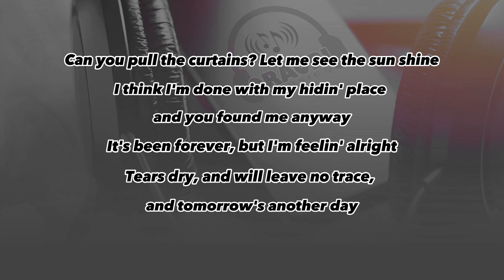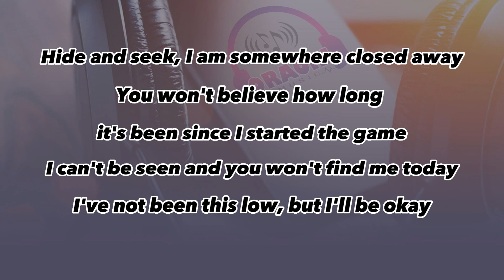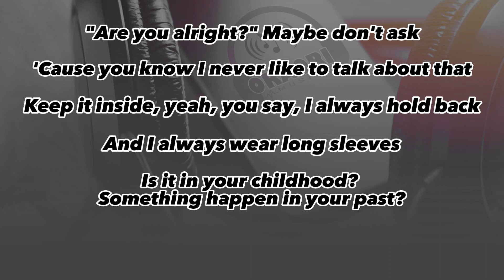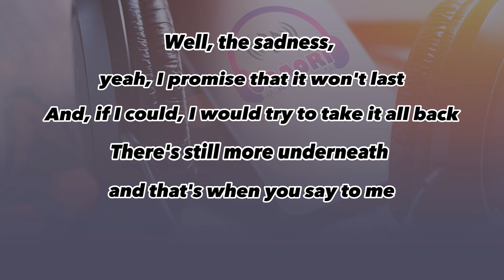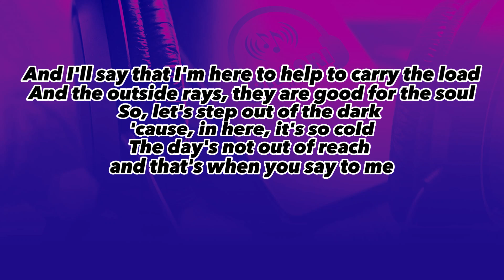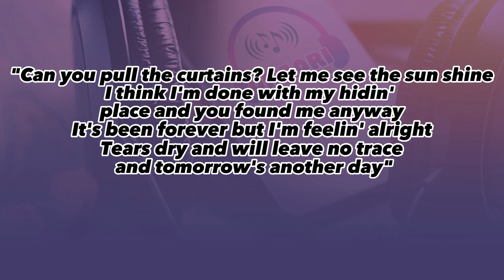Ed Sheeran - Curtains (Lyrics)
🎤 Lyrics:
[Intro]
Can you pull the curtains? Let me see the sun shine